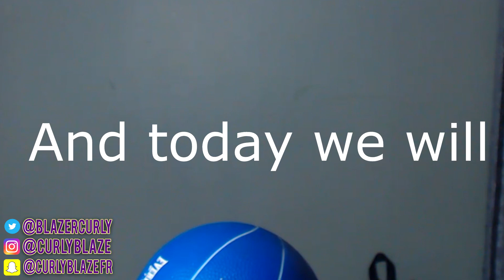J. Cole - MIDDLE CHILD (official music video) | REACTION 😤💯😭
YouTube Live Streams:
On weekdays there will always be a stream at 6:00pm or earlier idk and weekends at 8:00 pm. Theres no specific day just specific times

HOPE YOU ENJOYED AND HIT DAT SUB BUTTON

j cole middle child reaction

j cole middle child music video

j cole middle child music video reaction

j cole
j cole
j cole